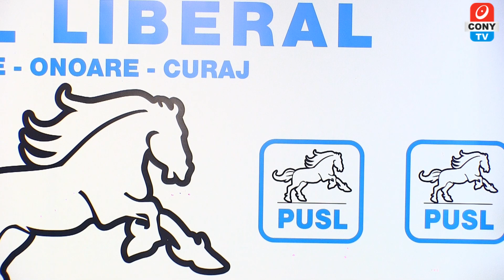Conferință de presă, ing.Iamandi Răianu Marius, PUSL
Conferință de presă, ing.Iamandi Răianu Marius, candidatul Partidului Umanist Social Liberal la Primăria Bârlad. Conferința a fost susținută la sediul din oraș al partidului în data de 8 aprilie 2024.